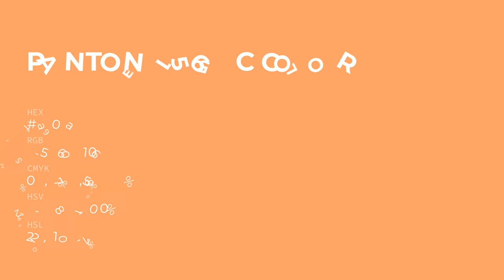color ffa06a hex color - Orange color - Cool color ffa06a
What color is ? ffa06a hex color - Orange color - Cool color ffa06a

Hex ffa06a Color Code is also known as color.

Hex ffa06a Color code in RGB color code model is created after adding 100.00% red color, 62.75% green color and 41.57% blue color.
Hex ffa06a Color code in CMYK color (process color) code model is generated after subtraction of 0% cyan, 37% magenta, 58% yellow and 0% black.